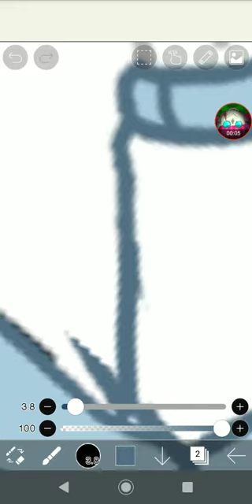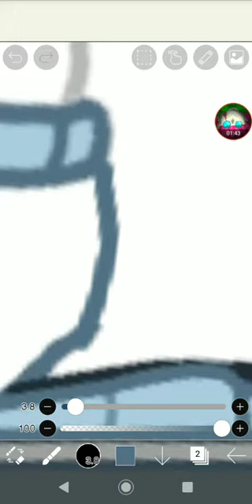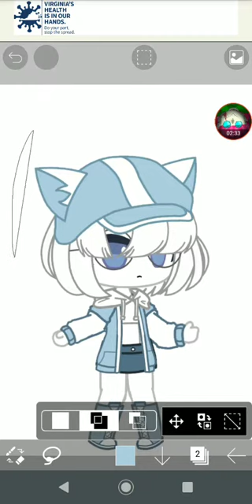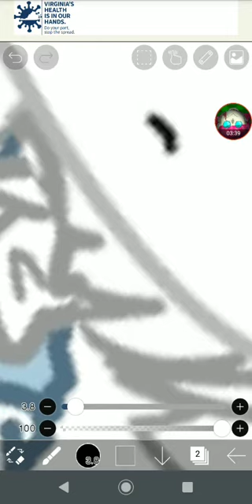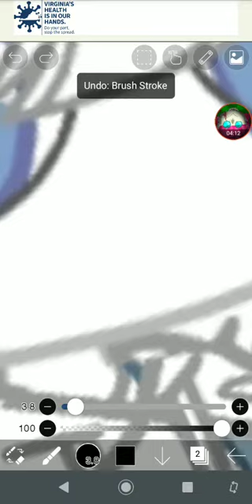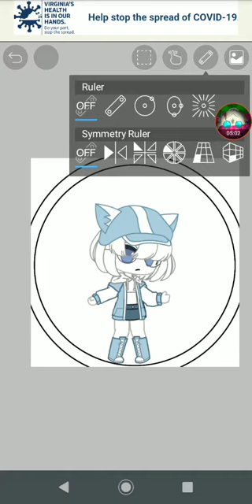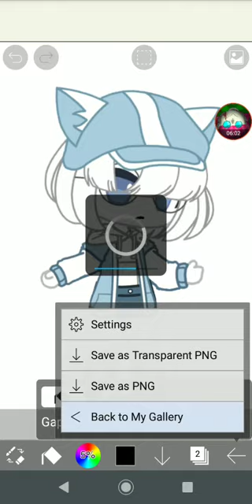trying to make an gacha edit meme qwq